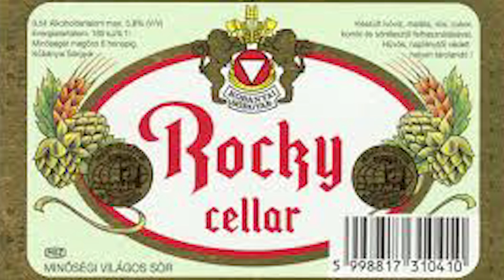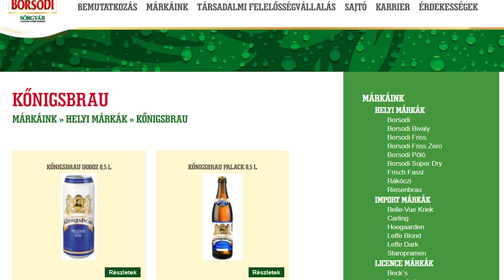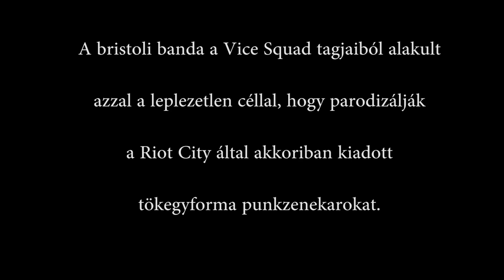Magyarország legrosszabb sörei 2.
A kedves kommentelők adtak néhány ötletet, úgymint Rocky Cellar, Frisch Fassl illetve Königsbrau. Ezeket kóstoltam meg. Nem kellett volna.